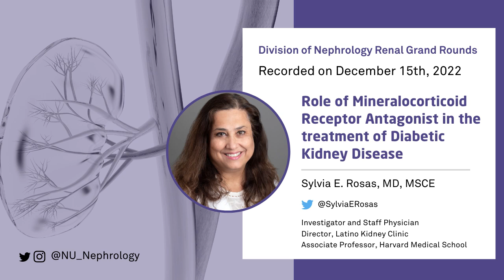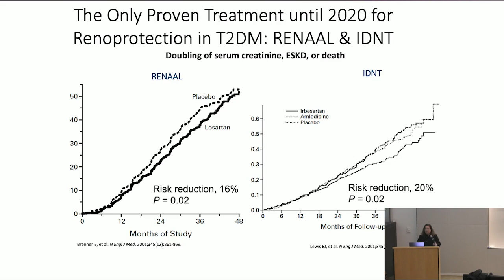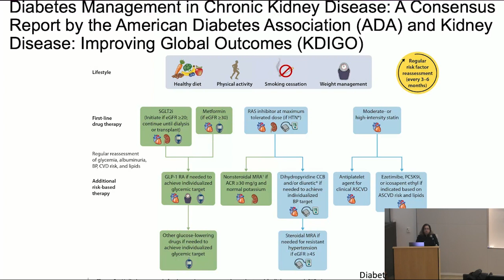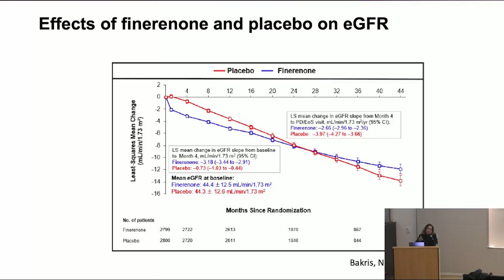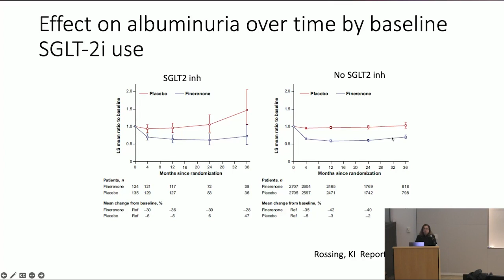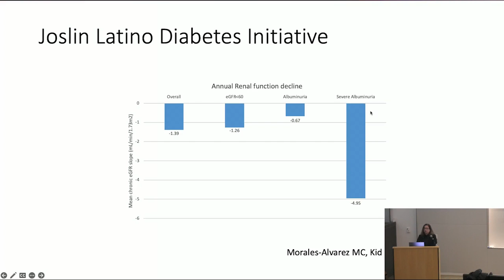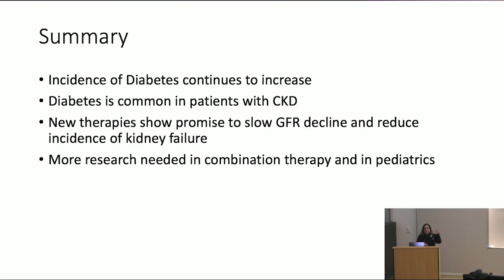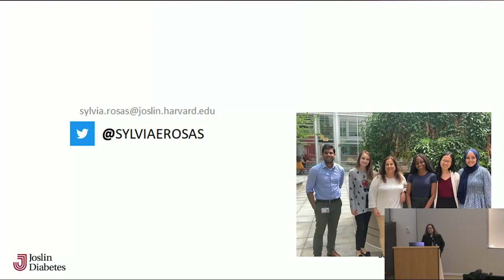Role of Mineralocorticoid Receptor Antagonist in the treatment of DKD ft. Sylvia E. Rosas, MD, MSCE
Recorded on December 15th, 2022 as part of the Northwestern University Renal Grand Round, speaker Sylvia E. Rosas, MD, MSCE discusses the Role of Mineralocorticoid Receptor Antagonist in the treatment of Diabetic Kidney Disease.
About Dr. Rosas:
Sylvia E. Rosas, MD, MSCE is a nephrologist and epidemiologist at the Joslin Diabetes Center in Boston, Ma. She is the Director of the Latino Kidney Clinic and an Associate Professor of Medicine at Harvard Medical School. She is also a nephrologist at the Beth Israel Deaconess Medical Center.

Dr. Rosas completed medical school at University of Rosario in Bogotá, Colombia and Internal Medicine training at Michael Reese Hospital/University of Illinois at Chicago. She obtained Clinical Nephrology training, a Master’s in Clinical Epidemiology, as well as completed the Wharton Management Program from the University of Pennsylvania.

Dr. Rosas’s primary research focus is on the epidemiology of metabolic and cardiovascular disease complications in patients with chronic kidney disease (CKD) particularly diabetic kidney disease. In addition, she has evaluated health disparities in individuals with CKD, particularly in those of Hispanic/Latino background. She has contributed to our understanding of vascular calcification and cardiovascular screening tools in patients with CKD. She is a member of the Membership Committee of the Council on The Kidney in Cardiovascular Disease.
About NUGoKidney Northwestern University's George M. O'Brien Kidney Research Core Center provides data, tools, and resources to promote collaborative partnerships and propel the development of transformative therapeutics for patients with kidney diseases. Connect with NUGoKidney: Sign up for NUGoKidney email newsletter Follow NUGoKidney on Twitter Follow NUGoKidney on Instagram